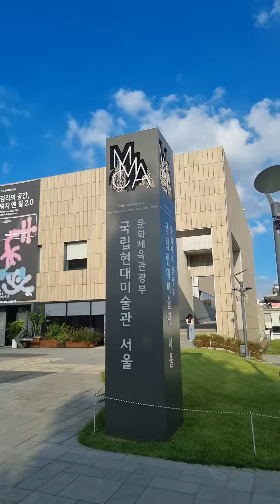국립현대미술관 이중섭작품 ~